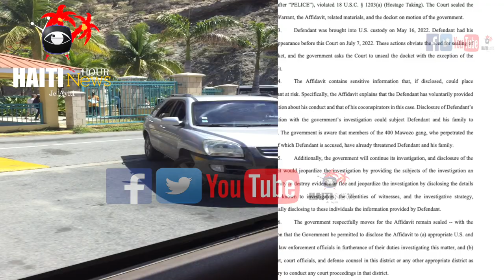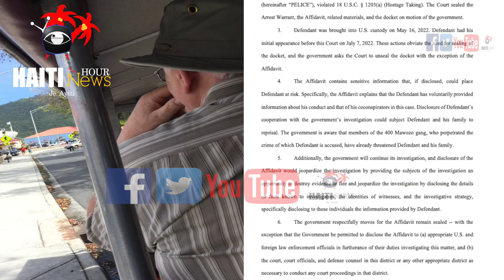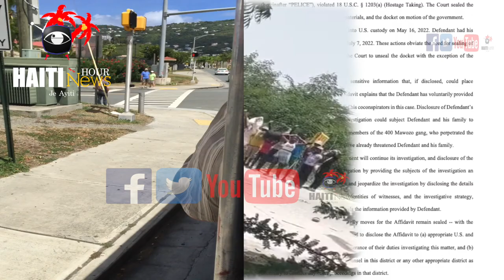Haiti: Moise Jn Charles Vs Sherif Abdallah | Andre Michel SDP Fòme Gwoup Gang